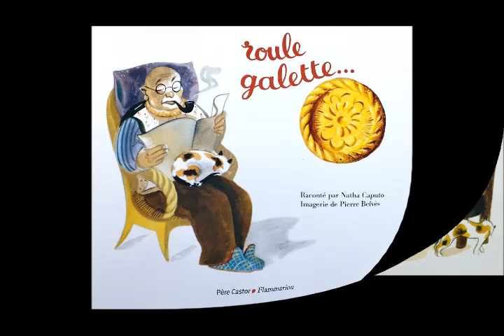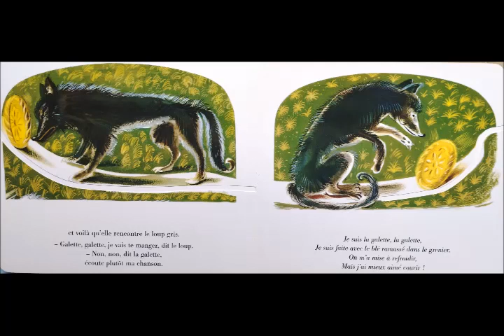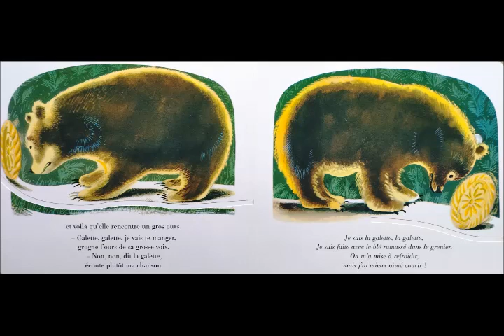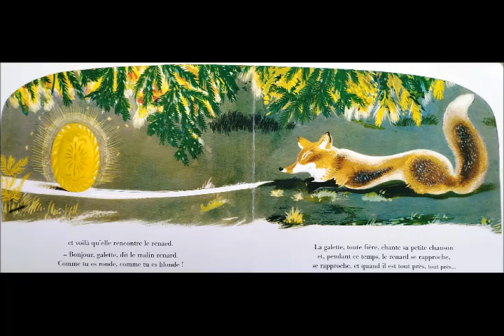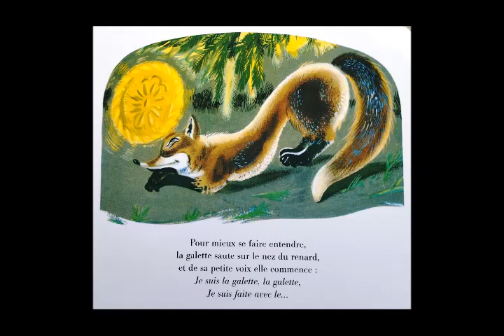Roule galette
Lecture de Roule galette, aux éditions Père castor, de la maternelle au CE1.